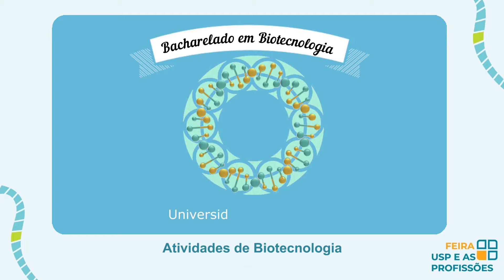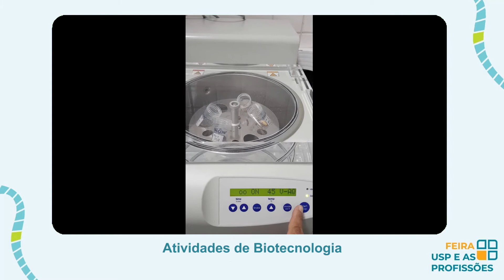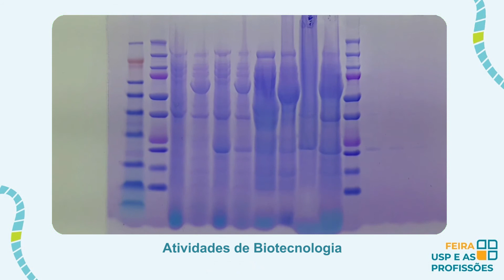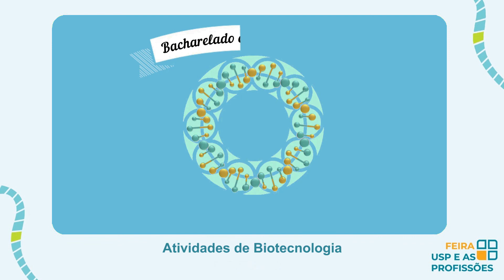Atividades de Biotecnologia - USP Profissões 2021